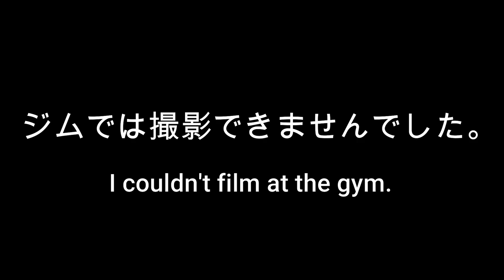彼女と一緒に日本語生活 / SPEAKING JAPANESE TO MY GIRLFRIEND FOR 24 HOURS *HILARIOUS*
Just  only speaks Japanese to Azusa for 24 hours.  Will he impress her with everything he's learned since last time?  Watch the video to find out!